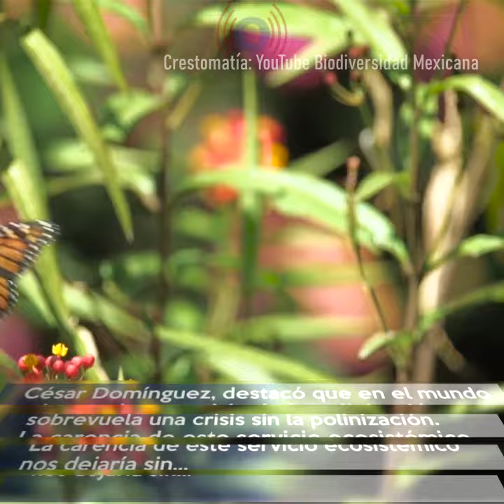Ausencia de Polinización podría dejarnos sin Alimentos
En México se calcula que más de cinco millones de hectáreas de cultivos agrícolas dependen de la polinización biótica y su valor podría ascender a los 63 millones de pesos; es por ello la importancia de los polinizadores, advirtió César Domínguez Pérez-Tejada, director general de Divulgación de la Ciencia (DGDC) de la UNAM